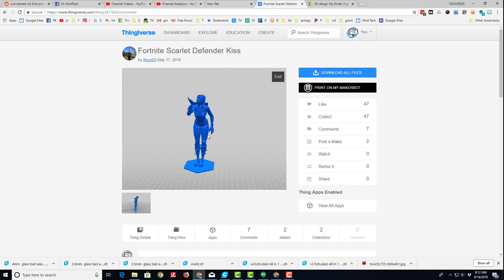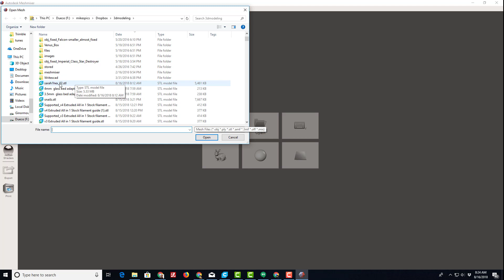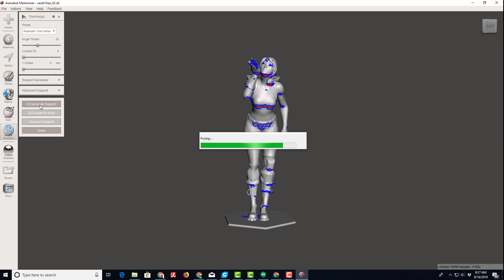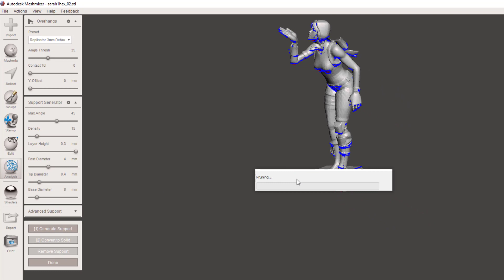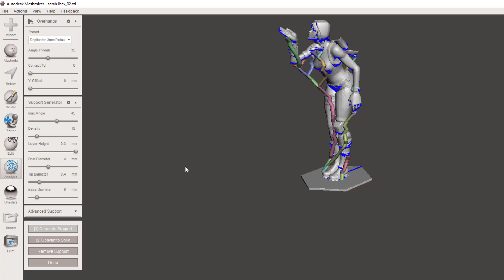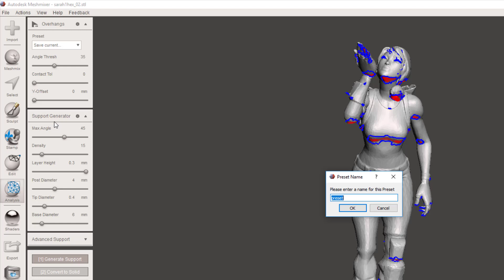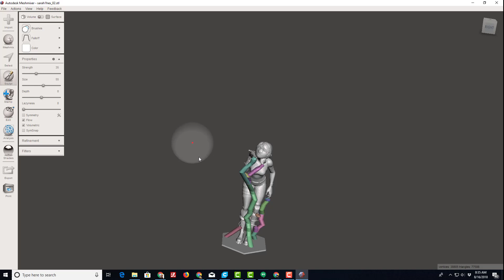Meshmixer Masters Miniatures tree Supports Better 3D Prints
Meshmixer Masters Miniatures with slick tree Supports for better 3D Prints in minutes.

I have never been a fan of removing the supports generated by my Makerbot software or even Cura.  While playing with Meshmixer I was able to create a support profile that works quite well for me though. As I show you my settings, you can explore them on your own and create an even better profile. Best of all, it is FREE!

Have fun and share any thoughts or question you have in the comments below.